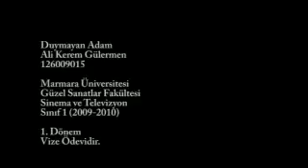Duymayan Adam - Kerem Gülermen.wmv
Ali Kerem Gülermen. Marmara Üniversitesi Güzel Sanatlar Fakültesi Sinema TV 1. Sınıf 1. Dönem Vize Ödevi - Konsept: 3 dakikalık sessiz film "Duymayan Adam" Oyuncular: Melih Ekener, Özhan Azman...